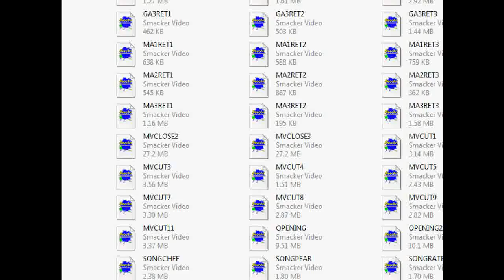This is A Life for Me - Vermina the Pirat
Testing uploading again, and I only saw one video of this on YouTube, so now there's a better version o3o